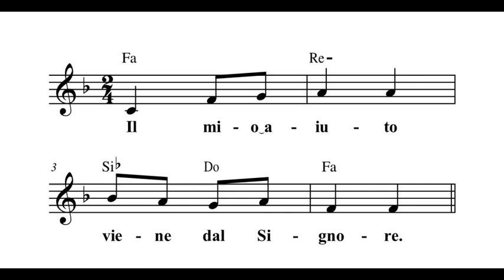old OC29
Antonio Cataldo